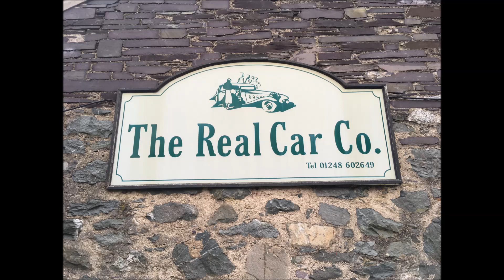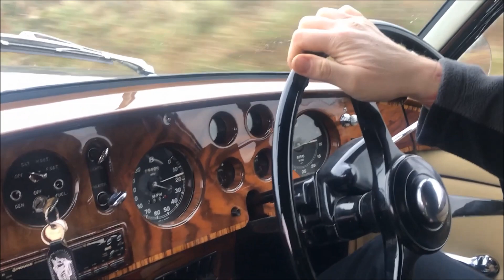1959 Bentley S1 Continental H.J.Mulliner 'Flying Spur'.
A very desirable combination of specification and design in an attractive colour scheme and in lovely condition. Recent full repaint and refurbishment.